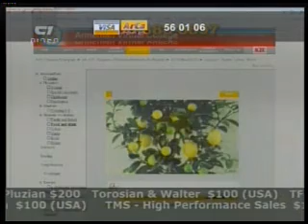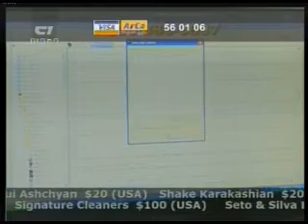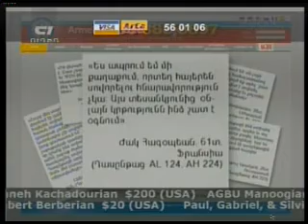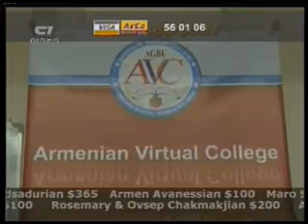AVC Telethon.mp4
AVC participation at Armenia Telethon 2009